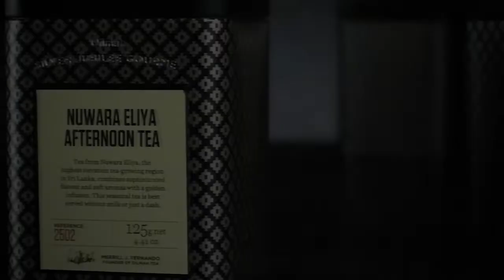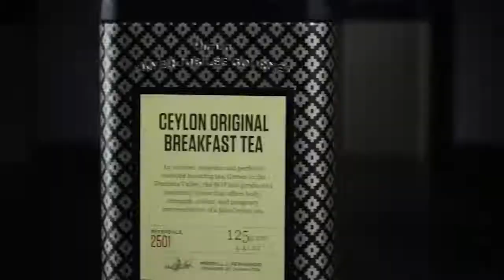[ Highlight ] VIETINBANK HG 3-3 ĐOÀN KẾT | Vòng 11 - Hà Giang League 2018